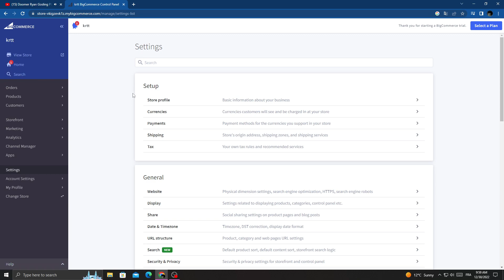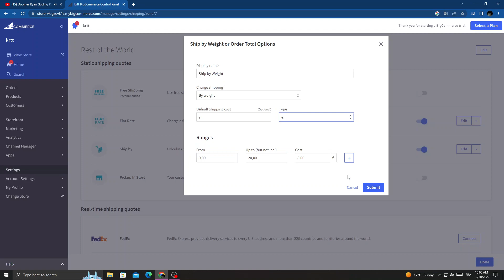How to Enable or Disable Ship By Weight on Bigcommerce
in this video we discuss :